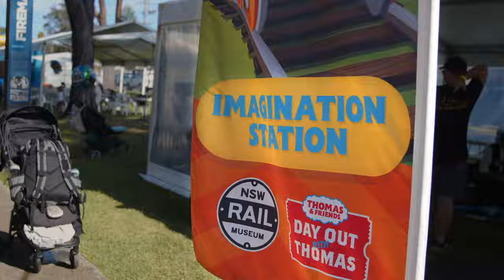NSW Rail Museum | Day Out With Thomas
Thomas & Friends return to the NSW Rail Museum for a Day Out With Thomas.